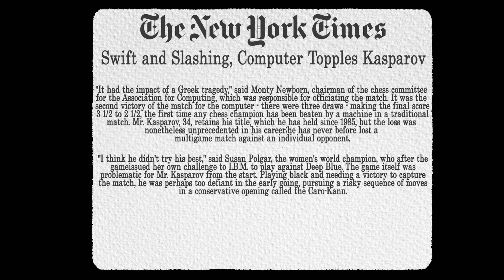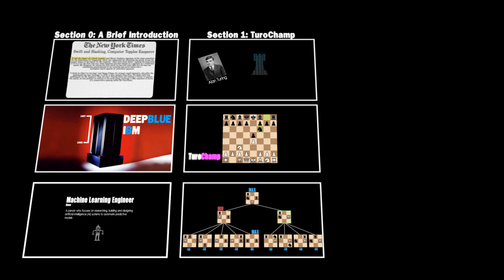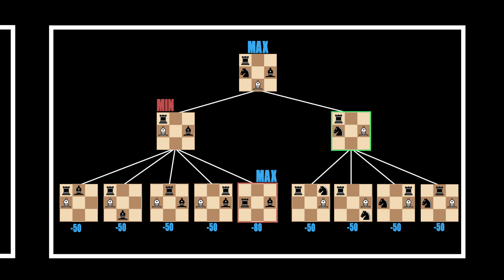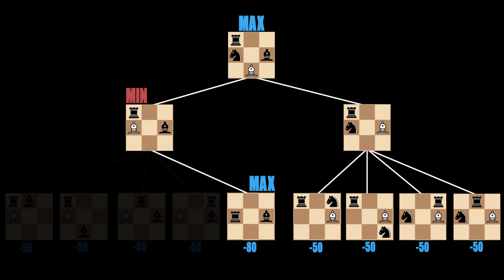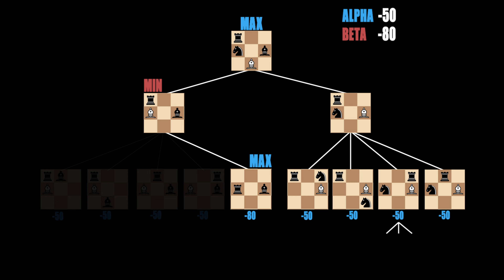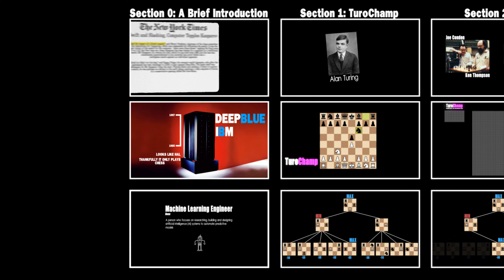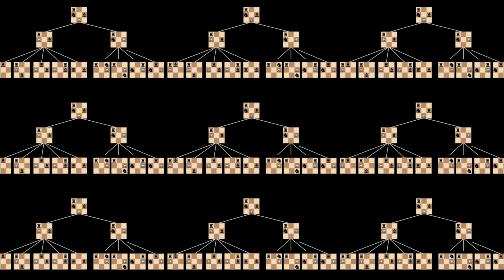How Artificial Intelligence Conquered Chess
Hello, welcome back to IF-ELSE. Where we discuss all things artificial intelligence. Today we will review Chess and Chess AI, specifically looking into the underlying technology which led to Deep Blue defeating Garry Kasparov in 1997.

Section 0: 00:00
Section 1: 00:32
Section 2: 02:00
Section 3: 04:50
Section 4: 06:40

Many thanks for the usage of this piece.

We crossed the sea for her - Ringed